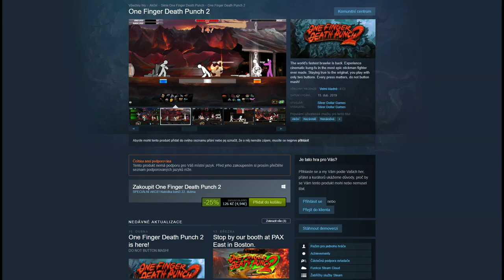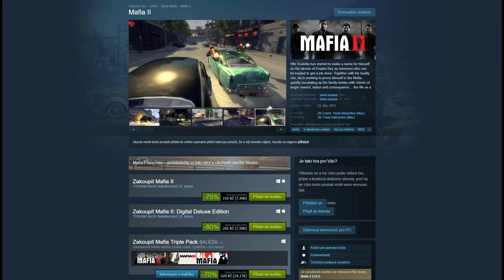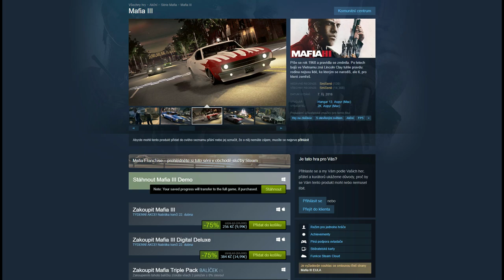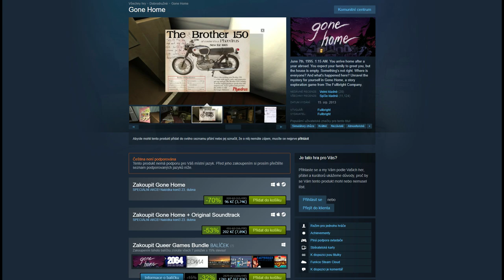Steam Souhrn v2 #37 19.04.2019